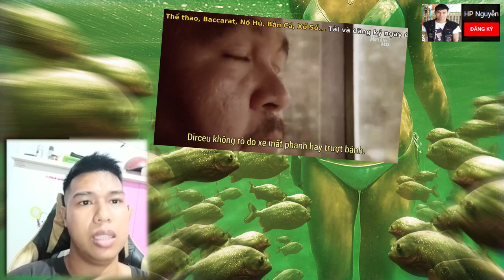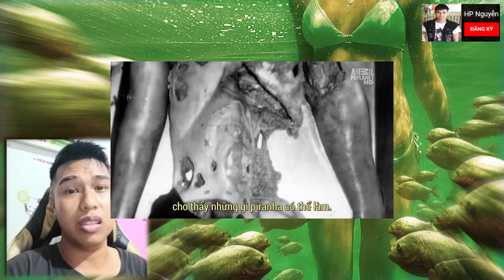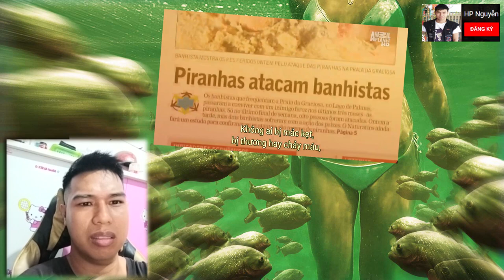Reaction - Review Cá Hổ Piranha Có Thật Sự Gây Hại Cho Con Người Hay Chỉ Là Những Lời Đồn Thổi P2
- Mọi người muốn đóng góp ý kiến hay ý tưởng gì cho mình thì hãy comment phía dưới nhé
👉 Mọi người có nhu cầu tham quan, chia sẻ kinh nghiệm về cách nuôi cá cảnh thì ghé kênh